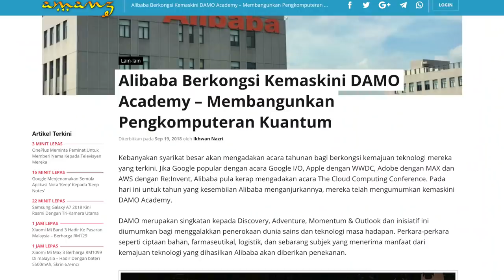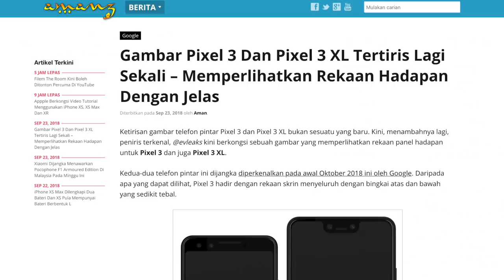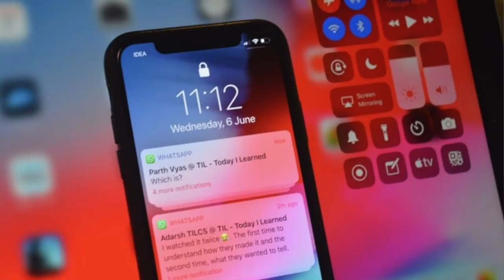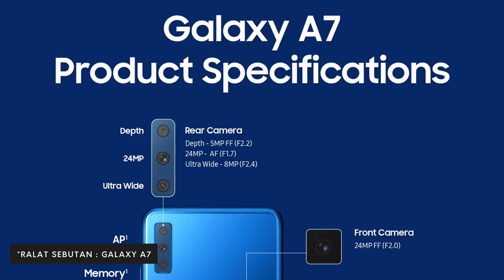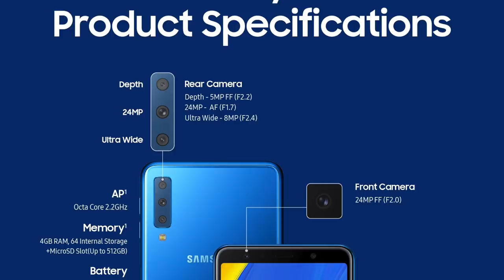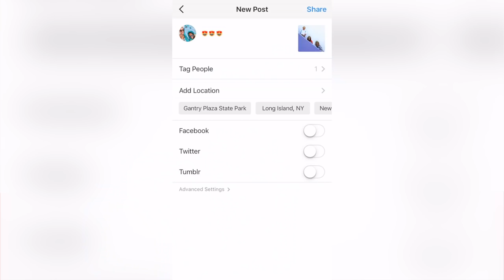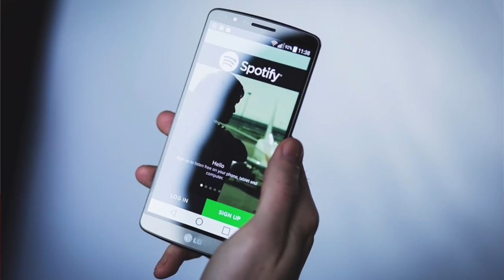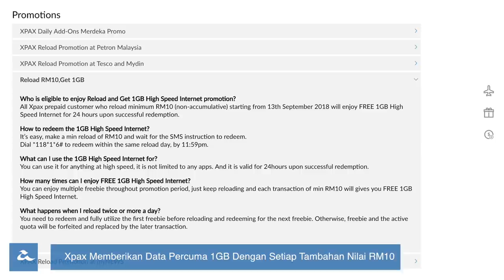Mingguan Amanz - Apple iOS 12, Xiaomi Mi Max 3, GoPro Hero 7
Minggu ini menyaksikan Alibaba mengumumkan sejumlah perkara baru dalam arena kecerdasan buatan dan pembelajaran mesin, selain turut memperkenalkan sebuah cip pemprosesan khusus memfokuskan arena berkenaan. Alibaba juga turut mengumumkan yang mana mereka ingin membangunkan perkomputeran kuantum.

Apple pada minggu ini turut telah menawarkan iOS 12 untuk semua pengguna iPhone dan iOS, sekaligus menawarkan prestasi yang lebih lancar berbanding kebiasaan.

Xiaomi melalui syarikat ekosistem mereka turut telah memperkenalkan Amazfit Verge yang menawarkan jam tangan pintar dengan masa bertahan bateri hampir seminggu.

Di Malaysia, Xiaomi telah mengumumkan penawaran Mi Max 3 dan juga Mi Band 3. Kedua-duanya akan dijual bermula 27 September 2018 ini.

GoPro pada minggu ini telah pun mengumumkan GoPro Hero 7 yang hadir dengan sokongan baru yang menyertakan kebolehan penstriman langsung, selain ciri rakaman video yang lebih stabil.

Bercakap mengenai kamera, Canon dan Nikon masing-masing telah membawa masuk kamera nircermin baru mereka, iaitu Canon EOS R dan juga Nikon Z7.

Dalam arena aplikasi, Instagram kini membolehkan pengguna tag rakan-rakan pada video, selain Spotify yang menawarkan kemudahan untuk memuat-turun lagu sehingga 10,000 lagu untuk penggunaan luar-talian.

Dan akhir sekali, Sony kini mengumumkan PlayStation Classic yang hadir dengan 20 permainan popular lama bersama-sama dengannya.